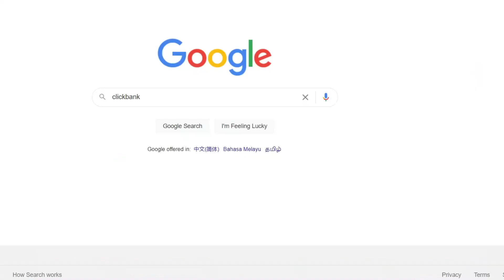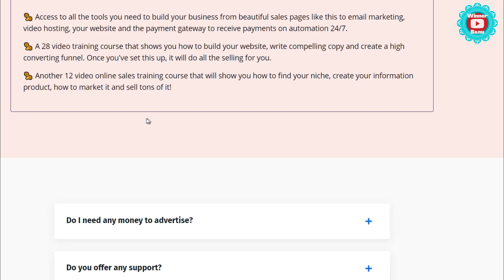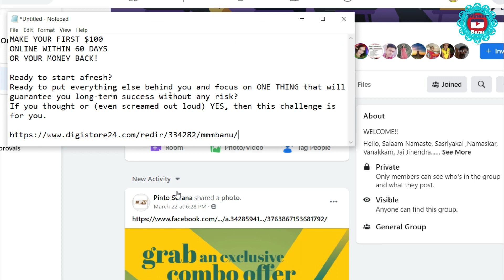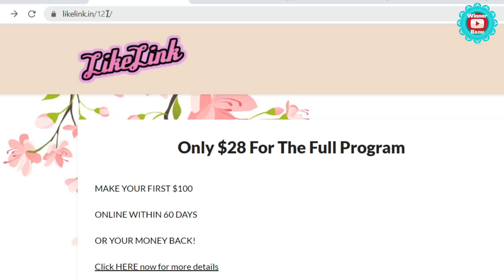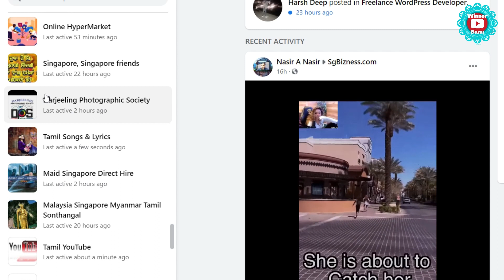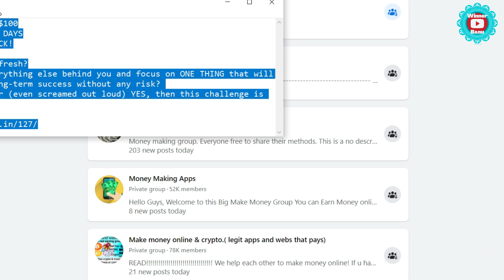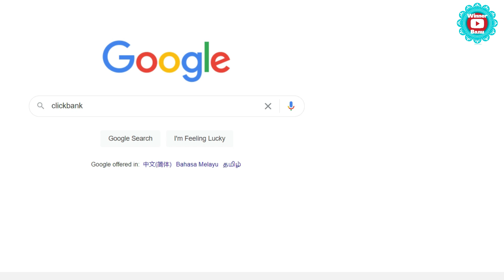Facebook affiliate marketing trick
If you’re interested in learning how affiliate marketing on Facebook works, you’re in the right place. This brief video explains all you should know and how to get started. Make money online and work from home. How To Start Affiliate Marketing On Facebook. One way to use Facebook group for affiliate marketing is to focus on a theme or topic and related goods. Affiliates using Facebook have the same tools as everyone else. One of the reasons why Facebook is so popular for affiliate marketing is because of how much time people spend there. We use digistore24 programme here.